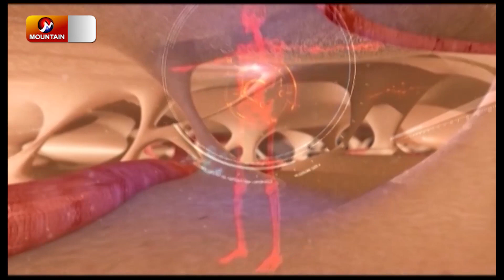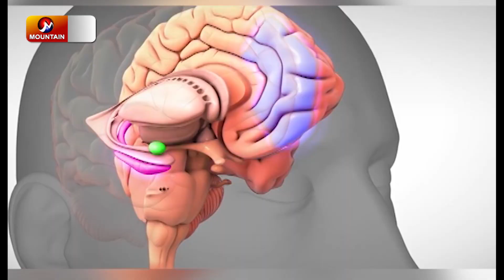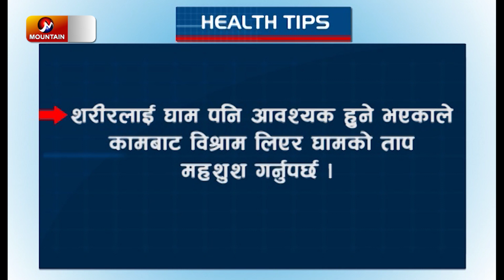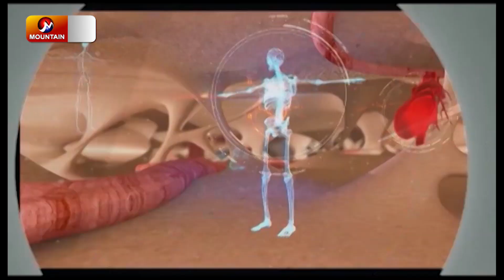योगको महत्व के हो ? || Yoga || Health Desk || Mountain TV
Presenter : Binita KC

Mountain Television  देश विदेश का सबै महत्वपूर्ण र ठुला खबरहरु का लागि  नेपालको सबै भन्दा लोकप्रिय न्‍यूज चैनल हो । सन्तुलित, निस्पक्ष र ताजा समाचार, बिस्लेसन, स्थलगत रिपोर्टका लागि नेपालमा सबै भन्दा अगाडी!  हामि राजनीति, मनोरंजन, कोल्युड, व्यापार र खेल का ताजा समाचार हरु प्रदान गर्छु । लाइभ खबर एवं ब्रेकिंग न्यूज को लागि हाम्रो चंनेल सब्स्क्रिब गर्नु होस् ।